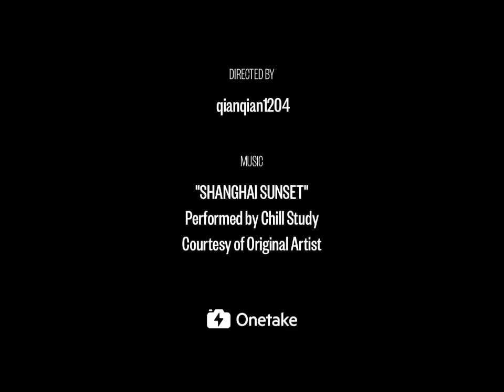Prince Bay Farm--Qianqian's videos--workaway 3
Third video by Qianqian of her workaway experience at Prince Bay Farm!